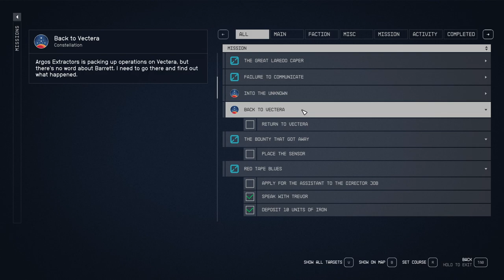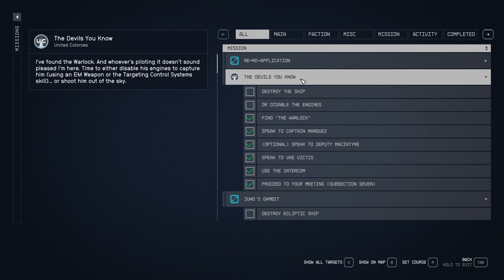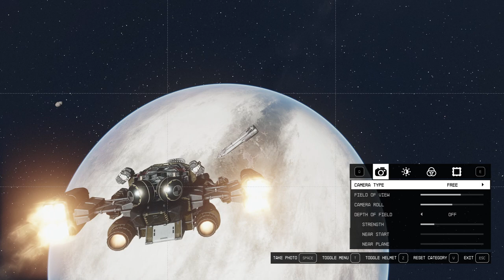STARFIELD Gameplay Walkthrough Part-37 NG PC (HINDI + ENGLISH)